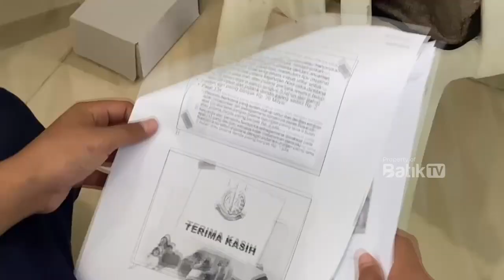JAKSA MASUK SEKOLAH, PELAJAR DIMINTA HINDARI BAHAYA NARKOTIKA